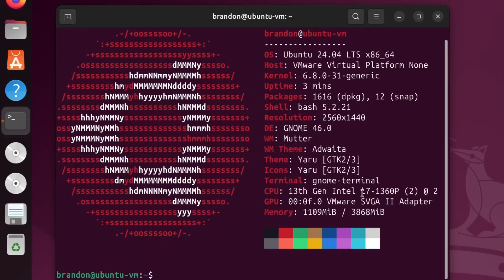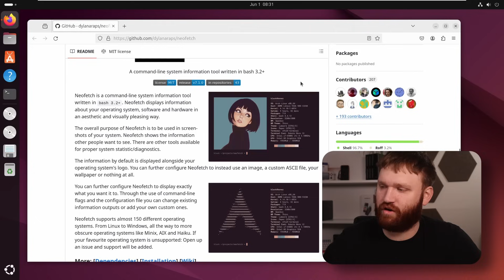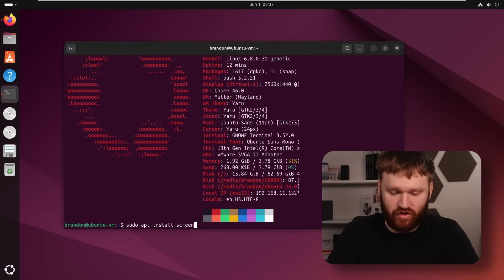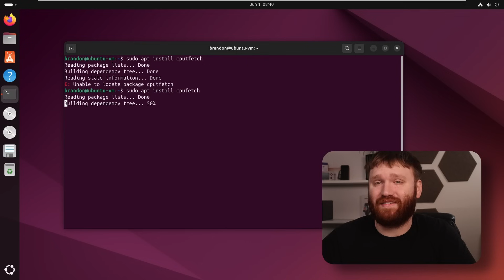my favorite Linux app is dead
rip neofetch